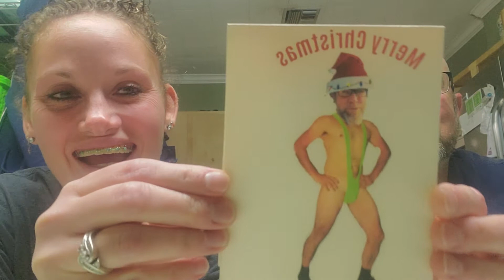Christmas card from @AbundantAcresHomestead.... they got me again!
We are sending out cards to everyone that we sent cards to and received cards from last year.
If you would like to participate here's where you. an send them

Cajun Hydroponics
Erath LA, 70533